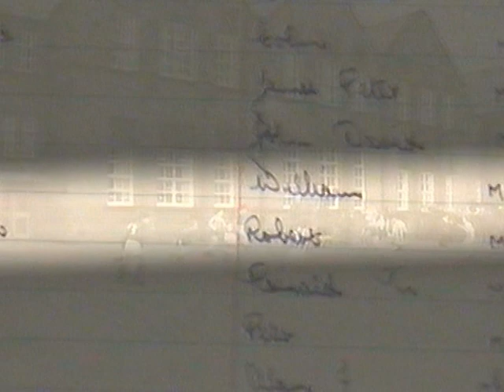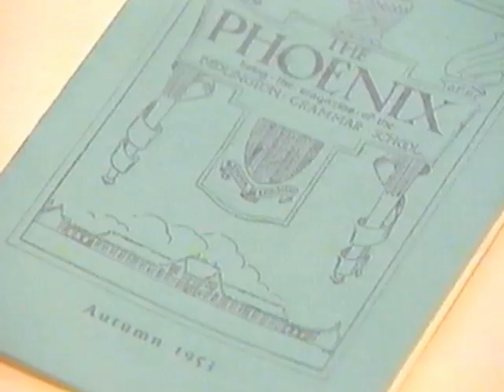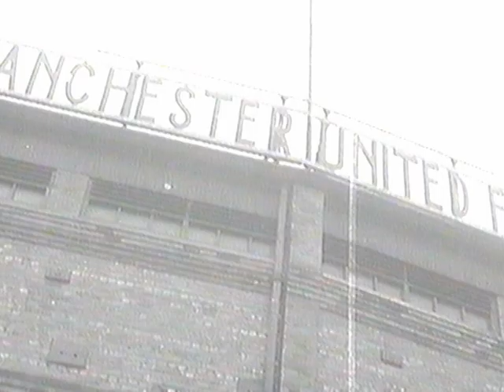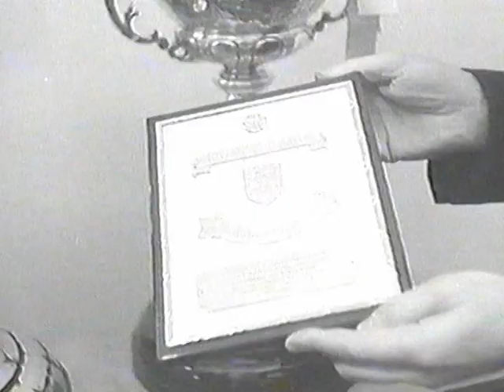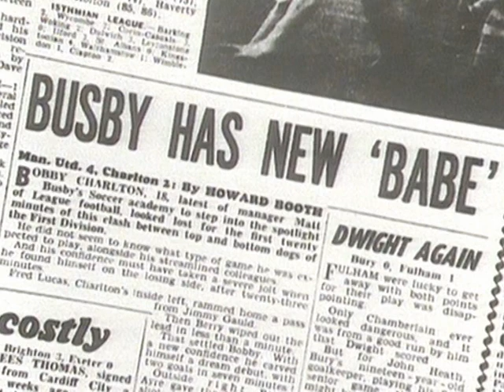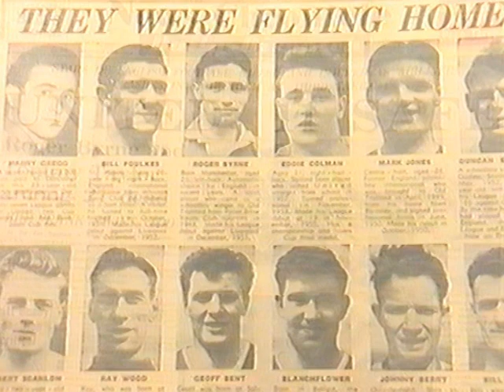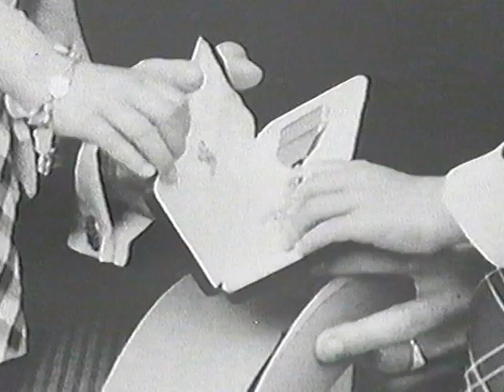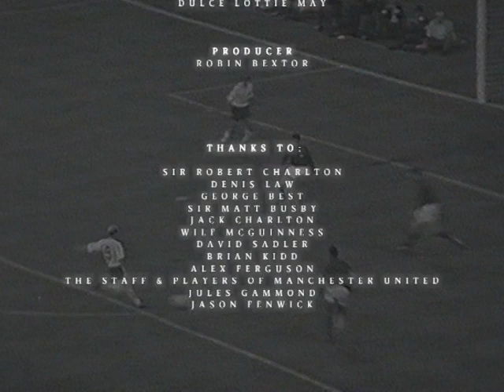Football Legends - Sir Bobby Charlton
Documentary exploring the life and career of the legendary Manchester United and England midfielder Bobby Charlton. For all of his successes on the pitch, including a central role in England's triumph at the 1966 World Cup, Bobby Charlton faced tragedy off it, as one of the survivors of the 1958 Munich air disaster that took the lives of many of his teammates.